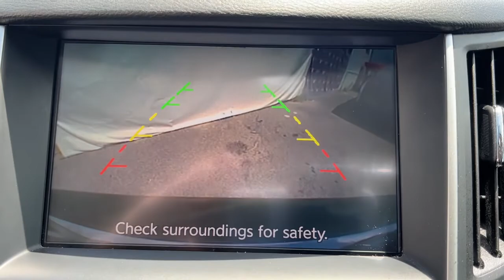2015 INFINITI Q50 Miami Shores, Aventura, Miami Beach, Miami Lakes, Miami, FL 235291A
Black Obsidian Used 2015 INFINITI Q50 available in Miami Shores, Florida at Tropical Chevrolet. Servicing the Aventura, Miami Beach, Miami Lakes, Miami, FL area.

#{MAKE}
#{MODEL}
2015 INFINITI Q50 Base - Stock#: 235291A - VIN#: JN1BV7AR9FM420599

Tropical Chevrolet
8880 Biscayne Blvd

2015 INFINITI Q50 Base 19/27 City/Highway MPGbrAwards:br  * 2015 IIHS Top Safety Pick+brbrReviews:br  * Many standard high-tech electronic and safety features; nicely detailed interior; excellent fuel economy from available hybrid model; muscular V6 engine; roomy trunk. Source: Edmundsbr  * The 2015 INFINITI Q50 strengths are its handling and power, its interior luxury and comfort, and its very reasonable price when compared to other luxury brands. Its a triple threat thats hard to top. Source: KBB.combr  * The INFINITI Q50 has a wide, low stance, with flowing curves that start from the Double-wave hood and glide all the way back. In the front of the car is a bold looking double arch grille, and in the rear you will notice the crescent shaped windows, which create a feeling of more space. The exterior lights are stunningly designed and utilize LEDs as well. The Q50 comes as a 3.7L V6 with 328hp or a Hybrid with a 3.5L V6 Engine coupled with a 50 kW electric motor pushing out 360hp. Each model lets you pick from a Rear-Wheel Drive or an All-Wheel Drive Version. The Rear-Wheel Drive Q50 Hybrid Premium gets the best gas mileage of the bunch with an impressive EPA estimated 29 MPG City and 36 MPG hwy. The interior of the vehicle will immerse you in luxurious design. Take in the beauty of wood accents that are hand polished, and the comfort of plush front seats that are the result of extensive ergonomic research. The high-resolution display between your gauges has been developed to show a wide range of range of vehicle information, while reducing your risk of being distracted. The Q50 comes very generously equipped with standard features including such items as Direct Adaptive Steering, leatherette seats, dual-screen display, Bluetooth with voice recognition, push-button start, 6-speaker sound system with USB and auxiliary inputs, and 17-inch aluminum alloy wheels. Plus, options like the INFINITI Vehicle Apps with Navigation, a 14 speaker BOSE sound system, Around View Monitor, Lane Departure Warning, Predictive Forward Collision Warning, Back-up Collision Intervention, and Blind Spot Warning are available on all trims above the Q50 3.7. Source: The Manufacturer Summary